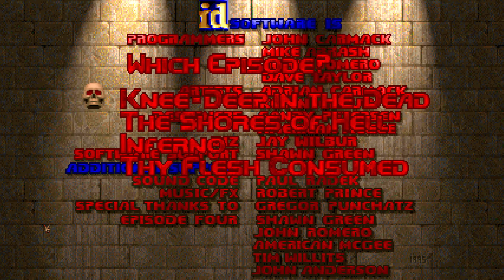Doom 2: Oh my Beige by Gibbon - speedmap - 1st try - played a few times had fun punching things